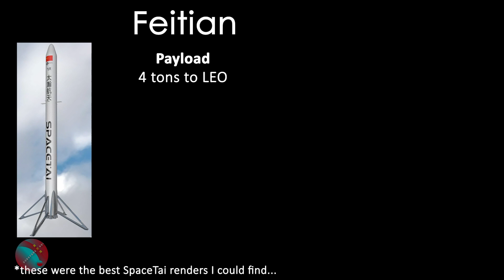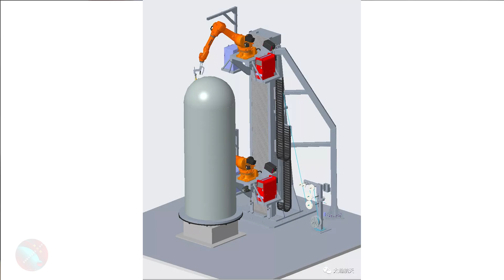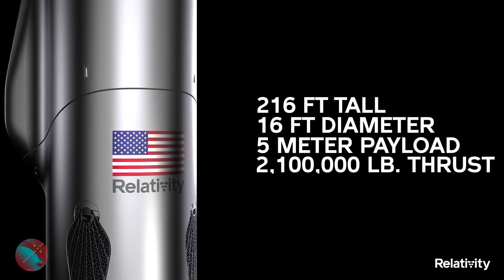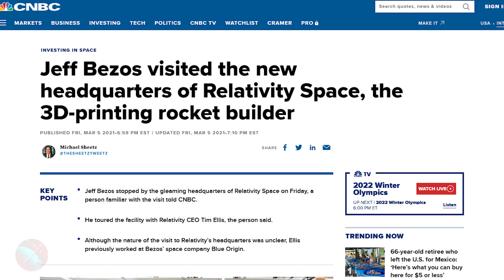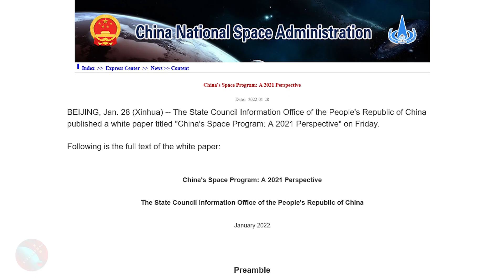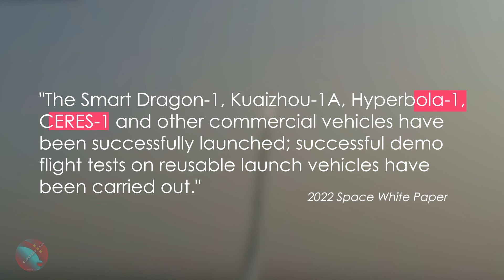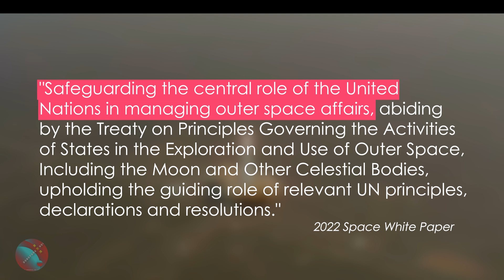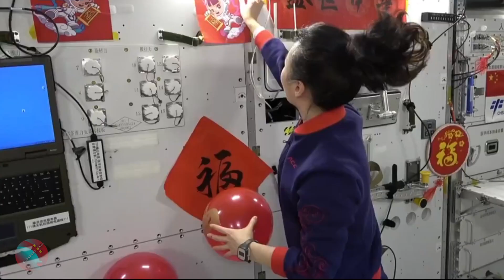A Chinese Version of Relativity Space, Takeaways from China's Space White Paper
Hello and welcome to another episode of the Dongfang Hour!

This week, we discuss:
00:00 Introduction
00:43 A Chinese Version of Relativity Space?
09:15 Takeaways from China's Space White Paper
15:04 Lunar New Year Greetings from the CSS

Credits for various visuals: CCTV, Relativity Space, Orbex, CALT, CGSTL, Galaxy Space, CASIC, CGTN, Galactic Energy, DBA, iSpace, Landspace, JZYJ, Blue Origin, SpaceTai